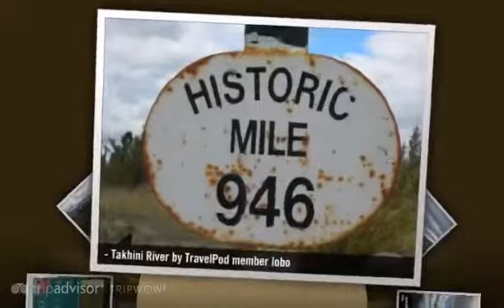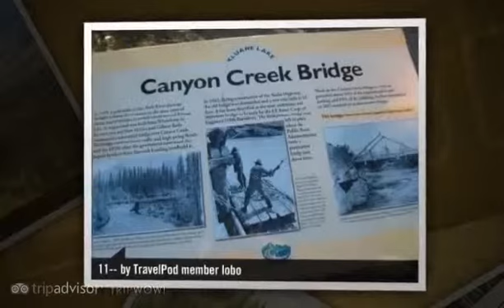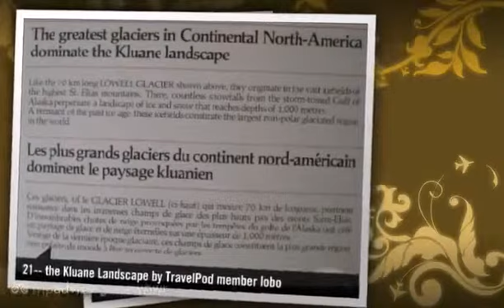"Alaska: Whitehorse to Haines Junction" Lobo's photos around Haines Junction, Canada (slideshow)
Preview of Lobo's blog at TravelPod.